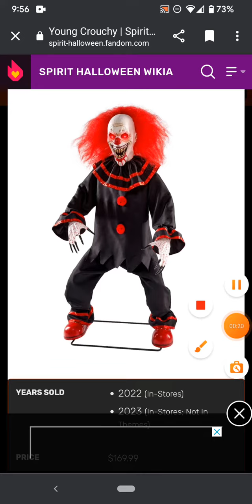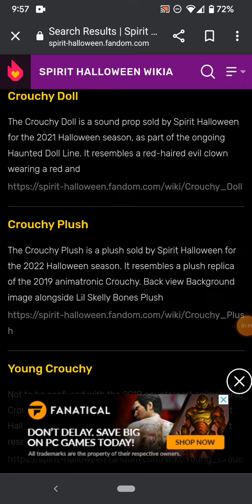What Could've Been- Young Crouchy